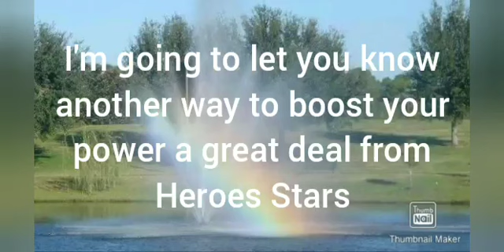Era of Chaos Heroes Huge Star Power boosts effects